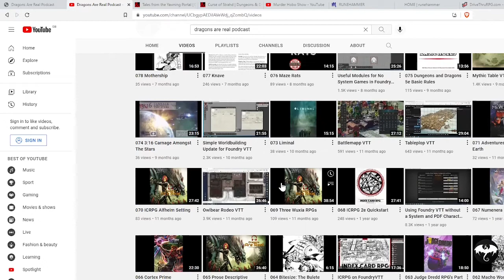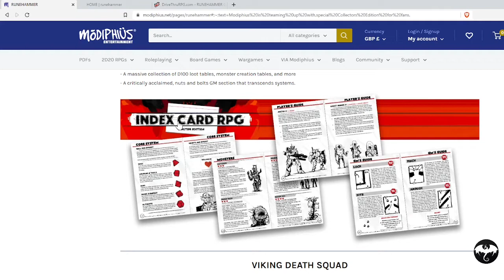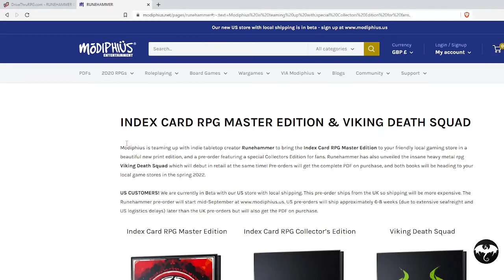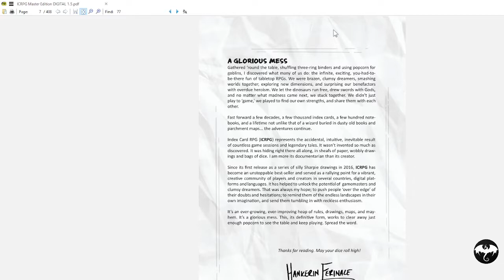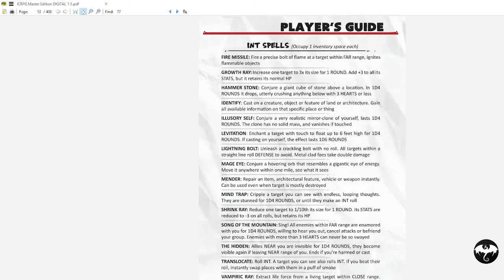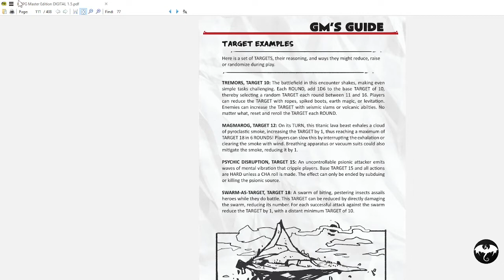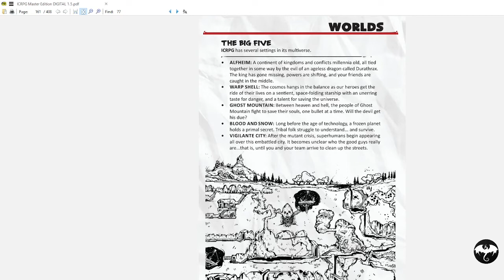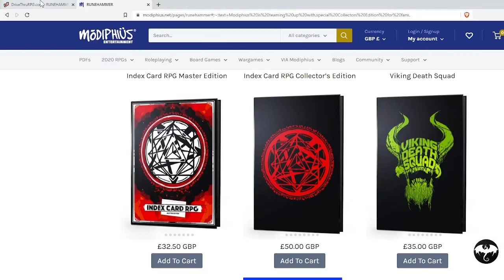100 ICRPG Master Edition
After a short break from podcasting I'm back with a review of the new Index Card RPG Master Edition from Runehammer and Modiphius Entertainement